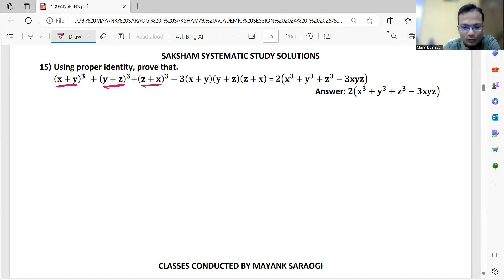CLASS 9 ICSE EXPANSIONS PART 3